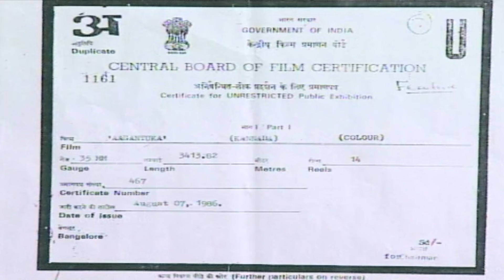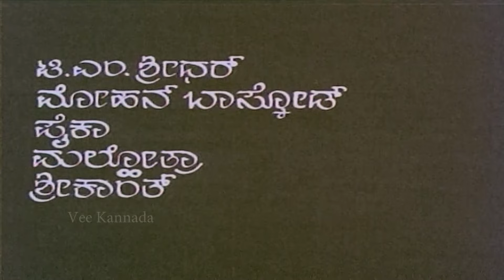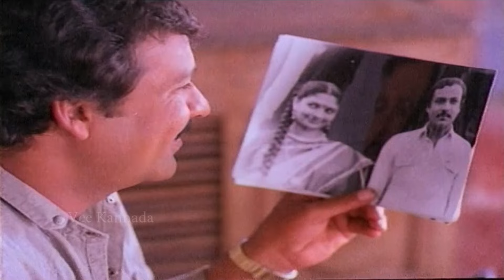ಆಗುಂತುಕ - AGUNTHUKA Kannada Movie | Suresh Heblikar | Vanitha Vasu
Agunthuka is a Kannada language film directed by Suresh Hablikar, starring Suresh Heblikar, Suresh Heblikar, Vanitha Vasu and  Devaraj in lead roles.

Synopsis: Dr Anand practices medicine at a village where he meets and falls in love with deaf and mute Suma. The entry of his college friend Chandru, who is now a killer, wreaks havoc in their lives.

Casts:
Suresh Heblikar
Vanitha Vasu
Devaraj
Upasane Seetharam
Aravinda, Sudheendra